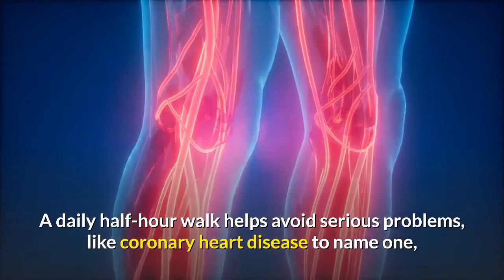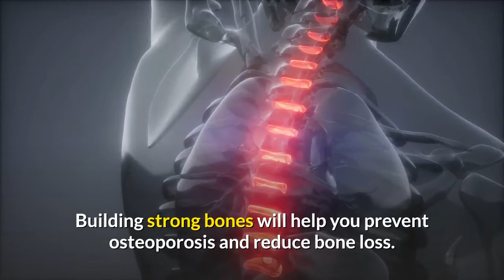What Will Happen to Your Body If You Walk Every Day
Walking is a totally free, easy exercise that requires little effort, and benefits not only your physical but also your mental well-being.

If you’re looking for a simple yet very effective way of losing weight and improving your overall health, walking is something just for you.

People who are physically active throughout their life are much less prone to this disease than those who have a more sedentary lifestyle.
And that’s because they have more volume in their hippocampus, the part of the brain responsible for verbal memory and learning.

A daily half-hour walk helps avoid serious problems, like coronary heart disease to name one, by lowering high blood pressure and cholesterol levels and improving blood circulation.

Because of better-quality and deeper breathing, some symptoms associated with lung disease can show significant improvement thanks to walking.

Muscle tone and weight loss is also totally achievable through simple walking. Find your optimal pace, but don’t break out into a jog.

 This sort of speed walking is low impact and doesn’t require any recovery time, which means no sore muscles to keep you from getting out and walking the next day.

The Arthritis Foundation recommends at least 30 minutes of moderate walking a day to reduce pain, stiffness, and inflammation in the joints. Building strong bones will help you prevent osteoporosis and reduce bone loss.

Walking contributes to better blood circulation within the spinal structures, pumping important nutrients into the soft tissues and improving posture and flexibility, both of which are vital for a healthy spine.